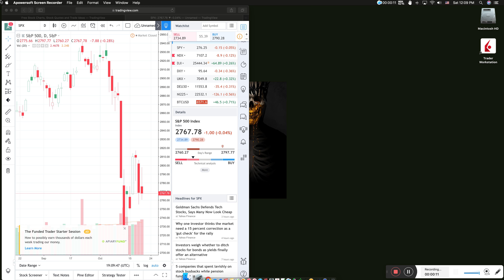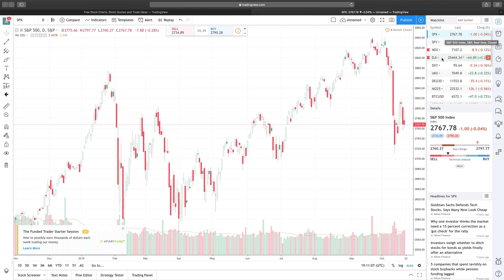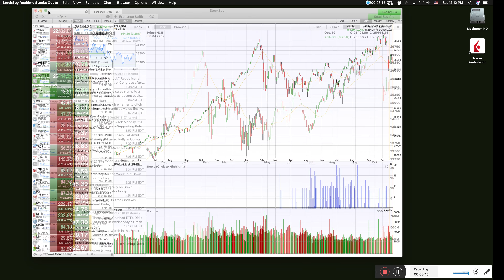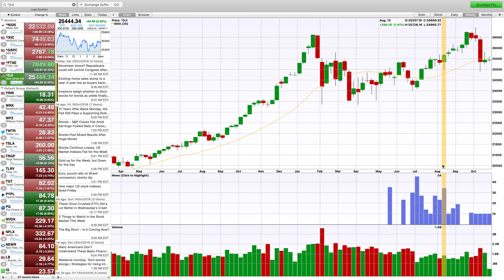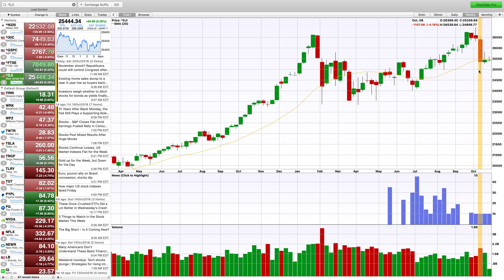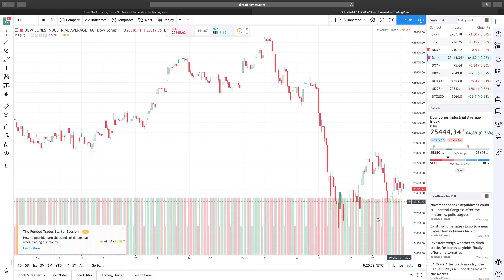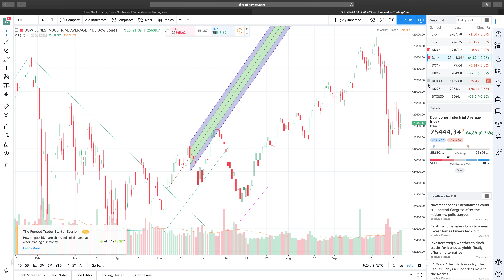美股之后是大机会的分析解读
美股继续坚定不移的投资 科技股票 高技术高成长的机会来到了